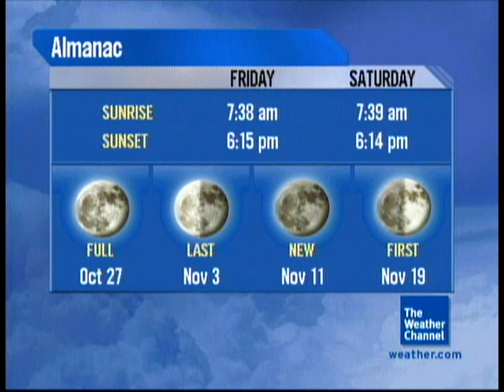DirecTV Weather Channel Local Forecast- Corvallis, OR- Oct. 23, 2015- 6:08PM PDT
Here is a bonus DirecTV LF video from this past Friday, recorded with my tuner at my hotel room in Corvallis. Features the Storm Alert music.